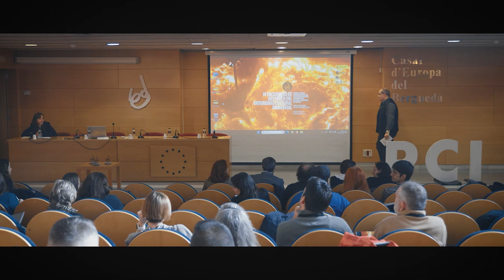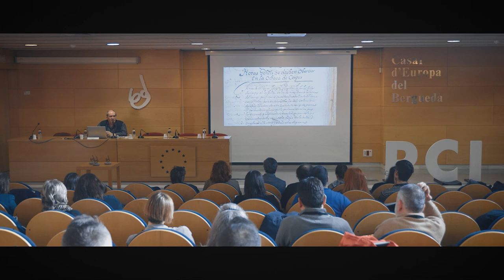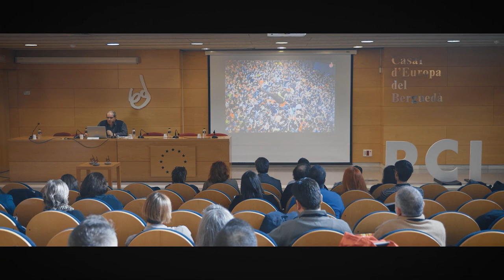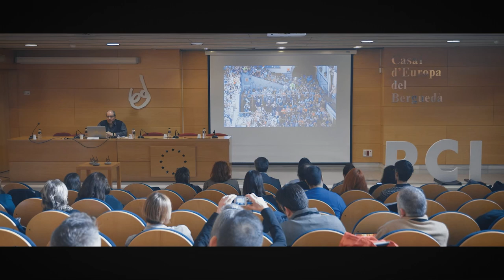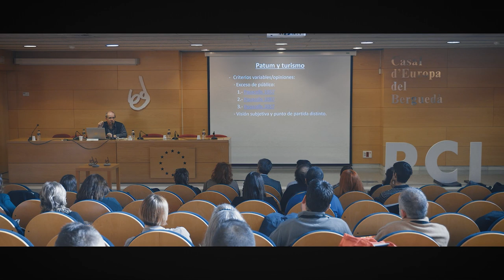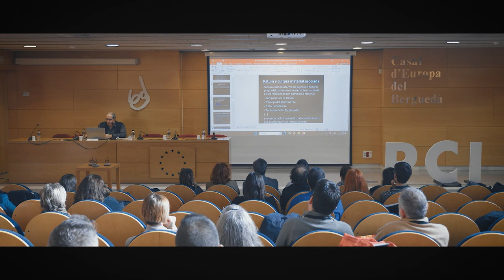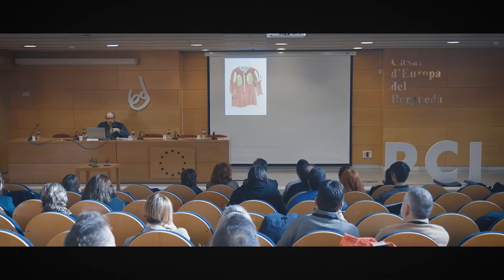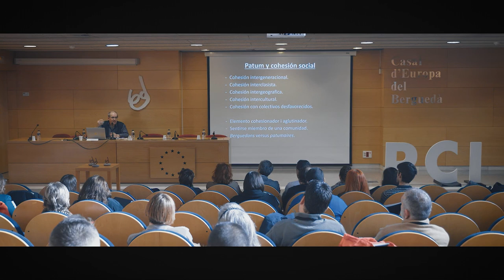La Patum de Berga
Ponente: Albert Rumbo. Historiador y redactor de la candidatura UNESCO de La Patum.